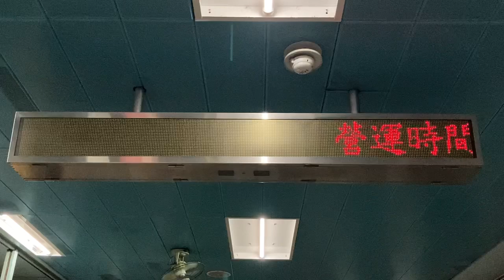台北捷運(台北MRT) 文湖線 南京復興站(南京復興駅) 旅客資訊顯示看板(旅客案内表示板・発車標) 檢票口(改札口) LED顯示器(LED電光掲示板) 最後一班火車出發後(最終電車発車後)